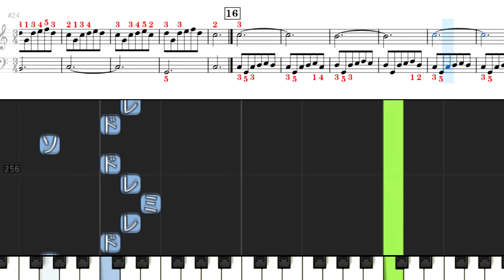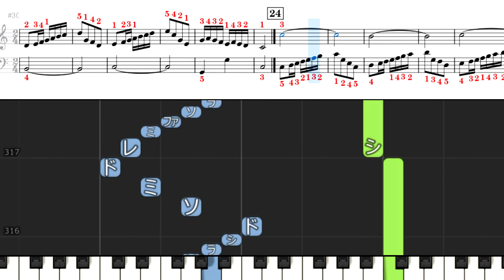[ピアノ入門] ピアノのための教則小品 ミュラー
Instructive Pieces for Piano  Book 1
Müller, August Eberhard (1767_ 1817)
Tempo 80 0:00
Tempo 100
Public Domain
参考資料サイト
IMSLP  ／